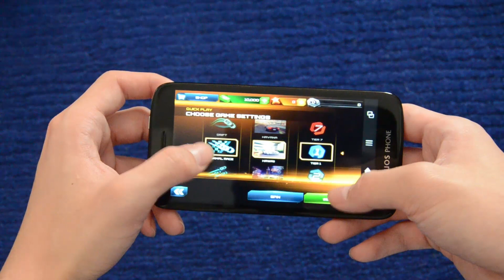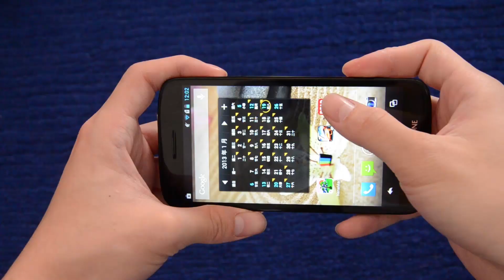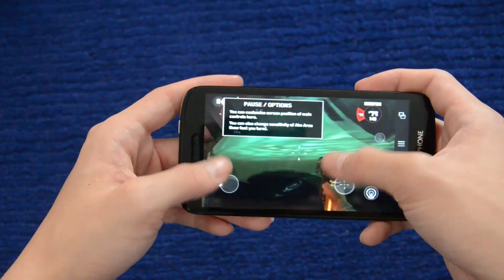Sharp SH930W 遊戲試玩